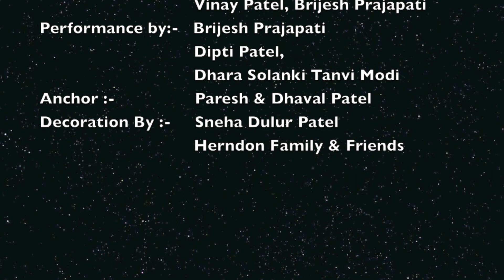KK- Trupti Baby Shower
KK Baby Shower